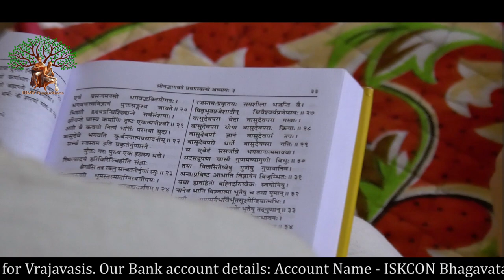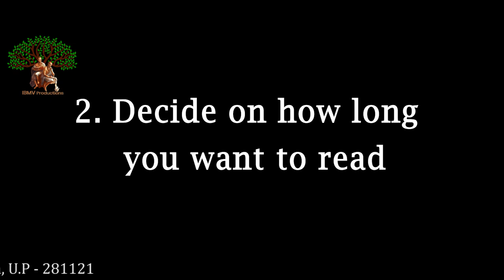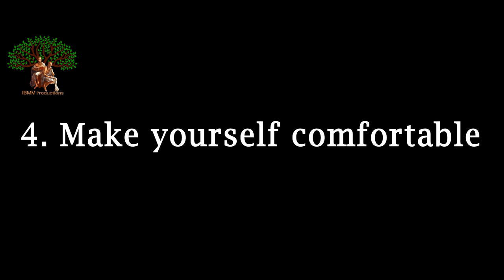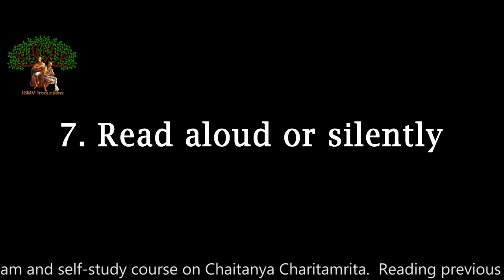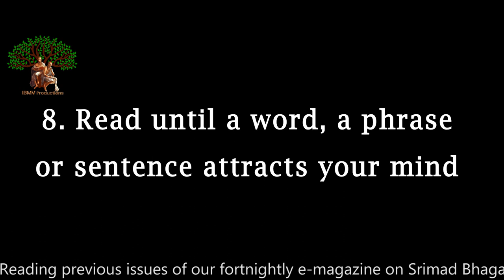How to read Srila Prabhupada's Books | HG Srivas Prabhu